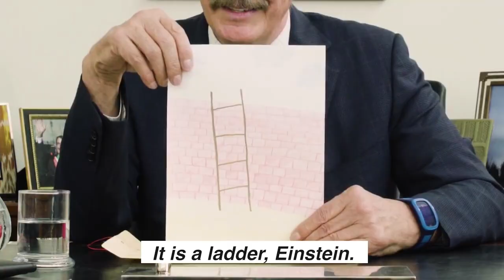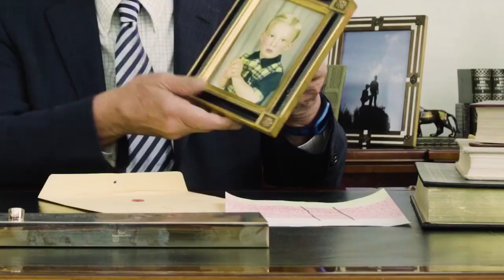Dear Donald J. Trump: Here's a friendly reminder from Vicente Fox Quesada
Dear Donald J. Trump: Here's a friendly reminder from Vicente Fox Quesada that Mexico will not pay for your wall.